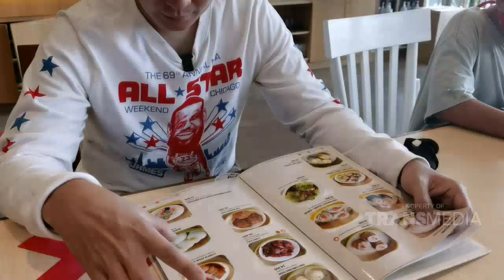Hadiah Gilang Sehabis Kerja, Diajak Baim Makan Enak! Pak Slamet Ikut! | KELUARGA BOSQUE (30/8/20) P2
KELUARGA BOSQUE
TAYANG SETIAP KAMIS - MINGGU PUKUL 18.00 WIB